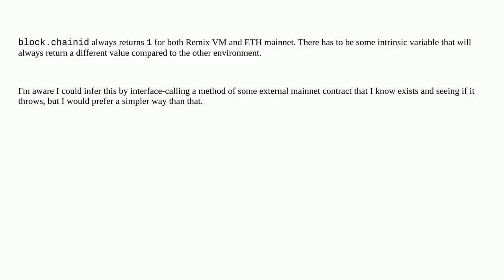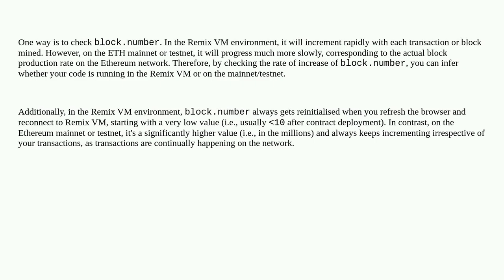Ethereum: How to determine whether code is running in a JS VM such as Remix, as opposed to ETH ma...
How to determine whether code is running in a JS VM such as Remix, as opposed to ETH mainnet?

A special thanks goes out to the community

  testnets remix evm chainid mainnet